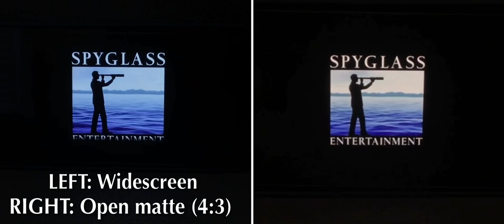Aspect Ratio Comparison - Spyglass Entertainment (2010-2012)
Yes, this version of Roger Birnbaum’s company’s logo also has an open matte version too, but only on select movies released on VCD.
For those curious, VCDs are sort of like DVDs, but the movie is solely in 4:3 full screen.

I apologize if the logos are out of sync.